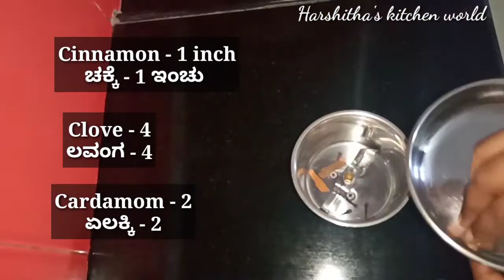Chana masala with homemade chole masala powder || ಕಡ್ಲೆ ಗಸಿ